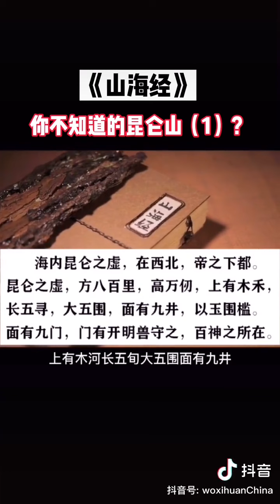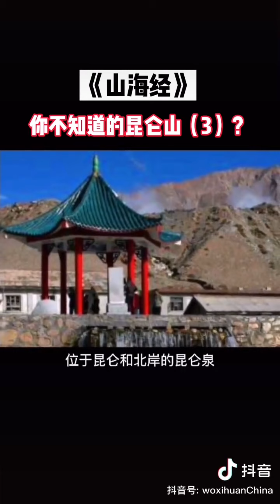山海经中的昆仑山